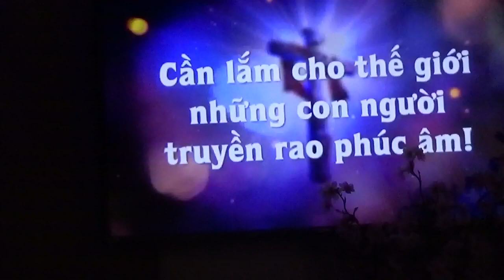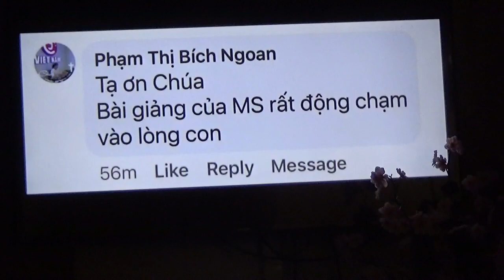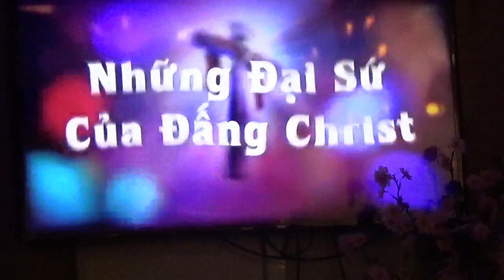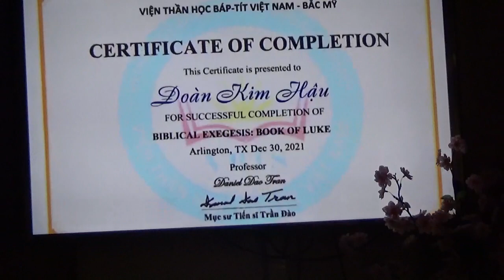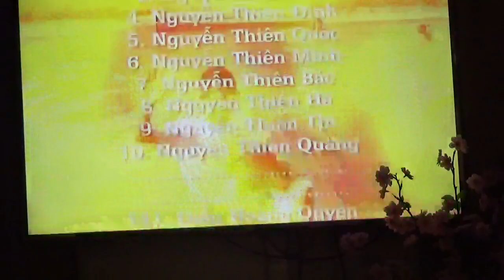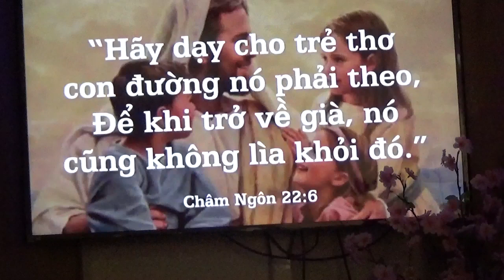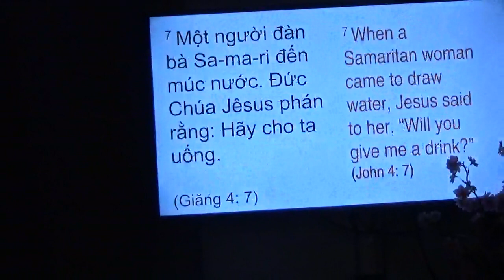Chương Trình Thờ Phượng & Bồi Linh Đặc Biệt (CN 14/01/2024) HTTL Vườn Nho Arizona.